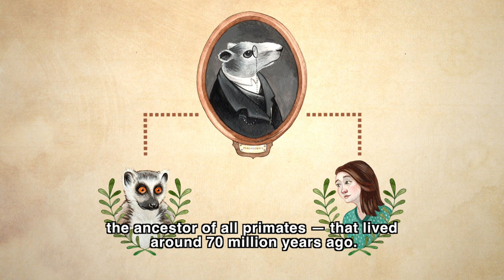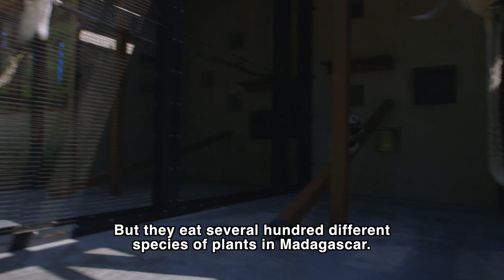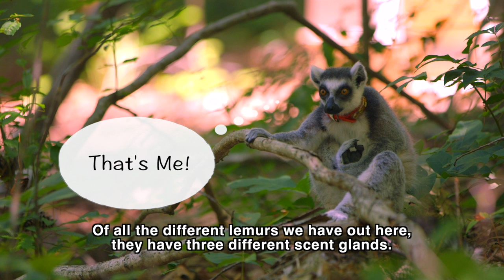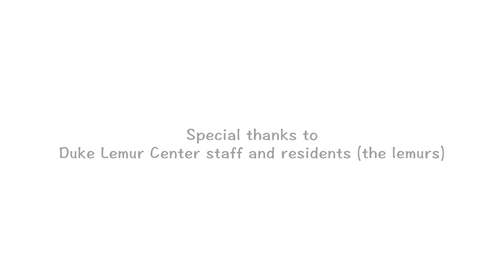Introduction to the Duke Lemur Center: OFFICIAL SUBTITLED VERSION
Established in 1966, the Duke Lemur Center is a world leader in the study, care, and protection of lemurs—Earth's most threatened group of mammals.

With more than 200 animals across 13 species, the DLC houses the world's most diverse population of lemurs outside their native Madagascar.

Our mission is to advance science, scholarship, and conservation through non-invasive research, community-based conservation, and public outreach and education.
Huge thanks to Digital Development Communications for creating this video for us!